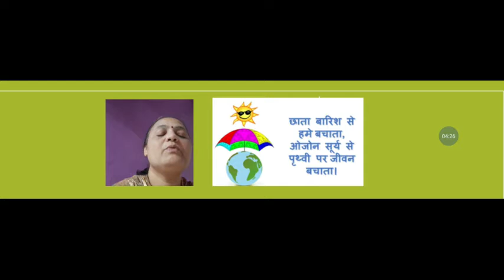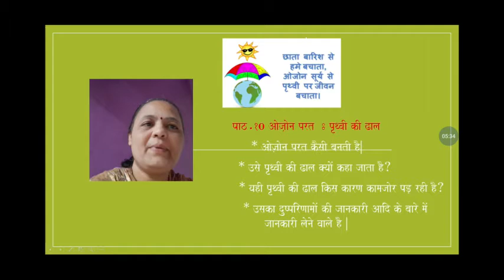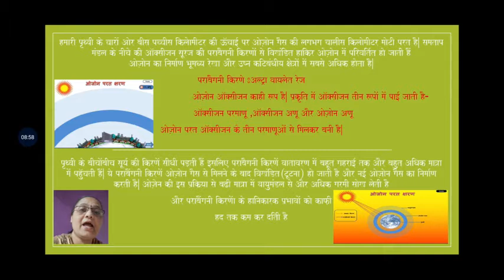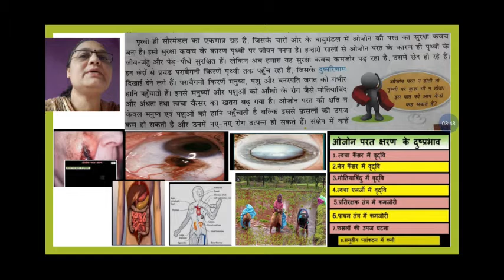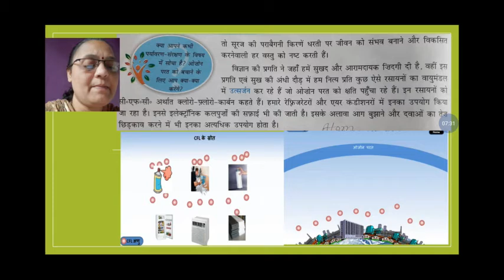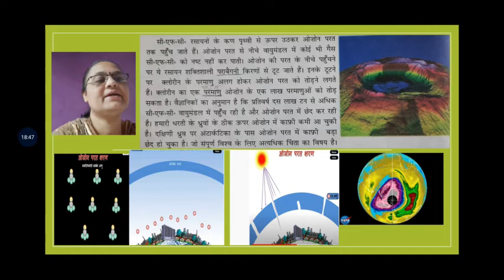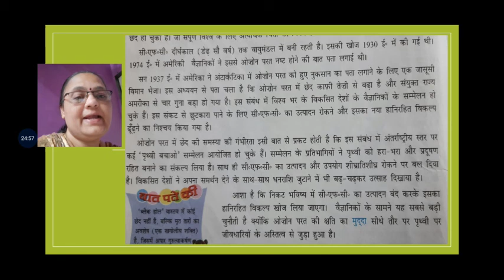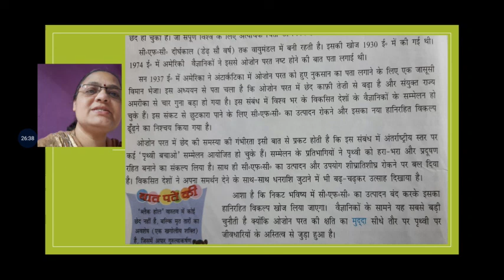class VIII OZONE PART L NO 10